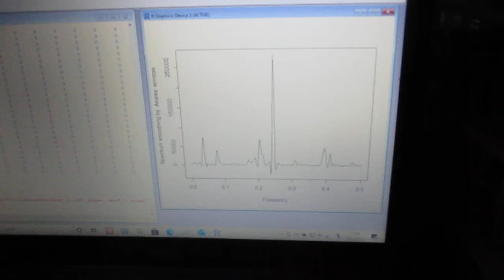超音波の音圧測定解析（バイスペクトル解析） Ultrasonic-labo